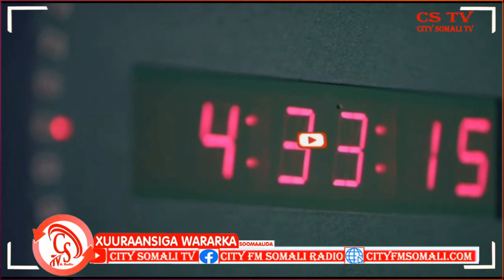"Kaluunka Hore Kiiladiisa Waxaa la gedi jira laba dollar, hadana Waa lix dollar"